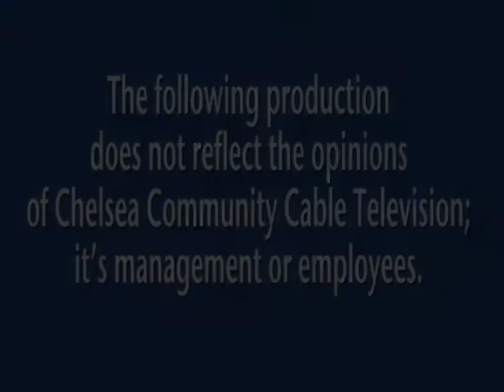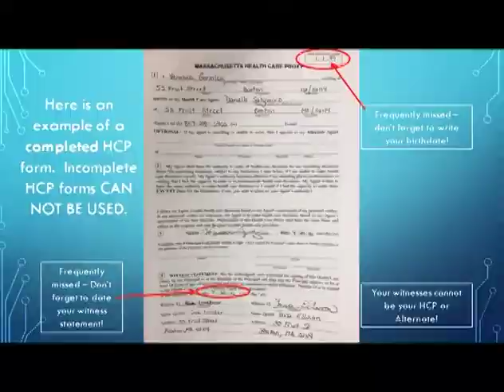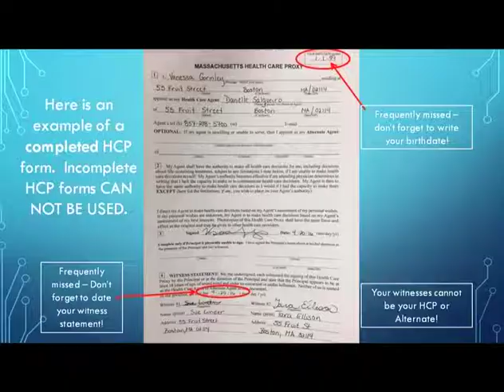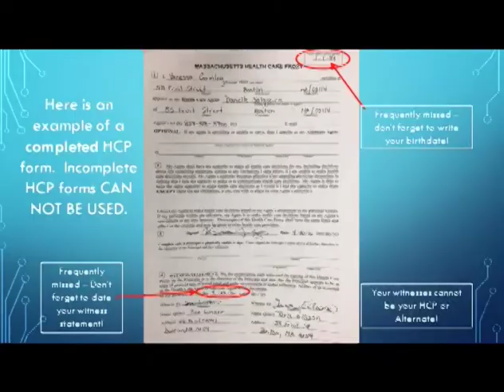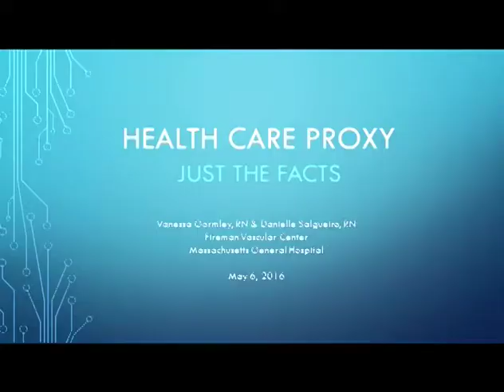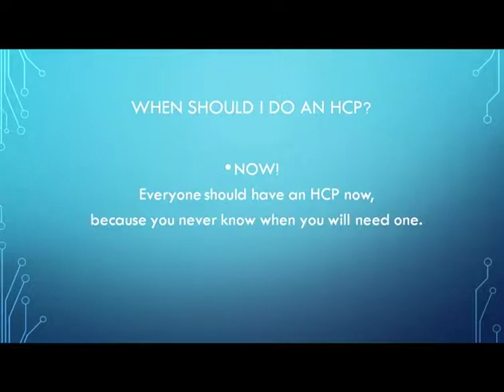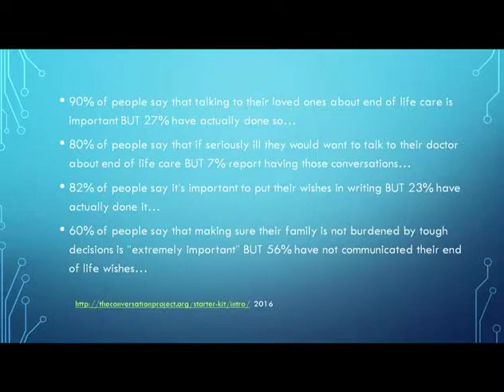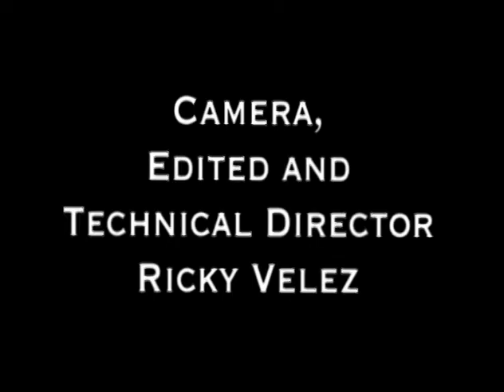Community Health Education - Health Care Proxy